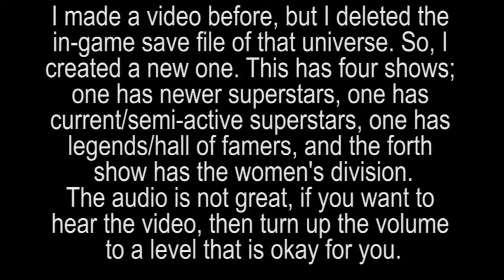WWE 2K18 Universe Mode Remake Part 1;1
This is a new universe mode for WWE 2K18. First, a match between Kevin Owens and Sami Zayn.

PS: I didn't notice it before exporting the video, but my message before the video will make English teachers face palm.